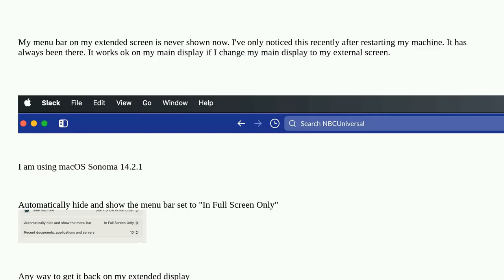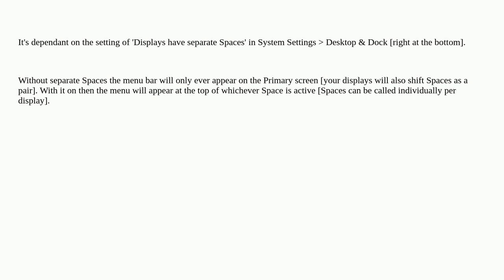Apple: Menu bar not appearing on external display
Menu bar not appearing on external display

A special thanks goes out to the awesome community

  sonoma macos menu-bar